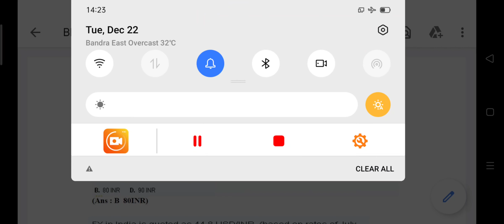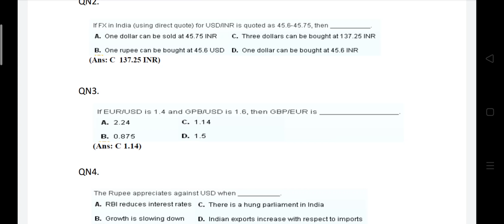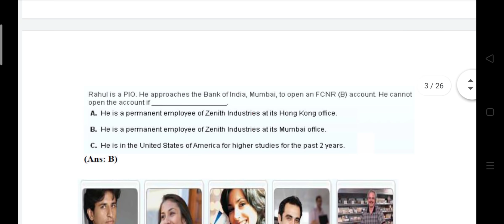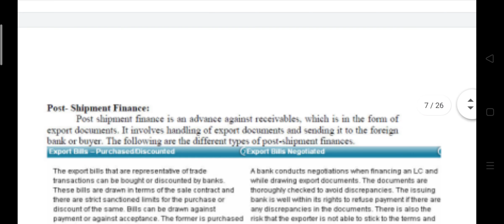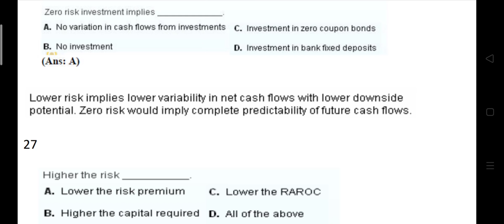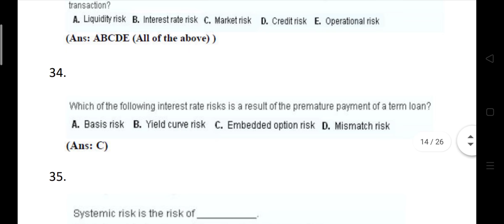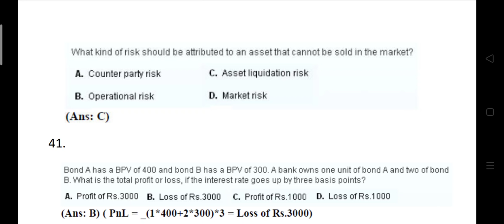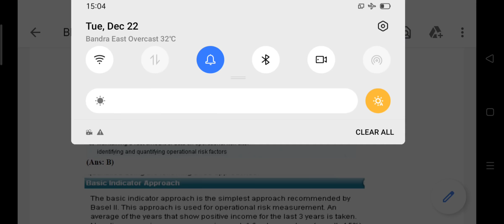BFM MOST EXPECTED SINGLE MARKS MCQS WITH EXPLANATION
CORRECTION
In question no 2 which is incorrect is asked. I forgot to mention it.